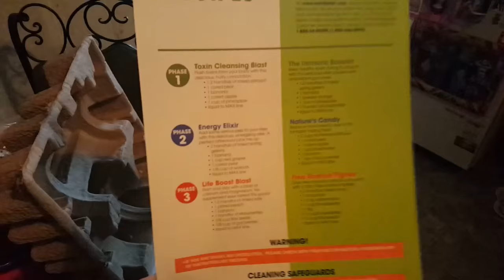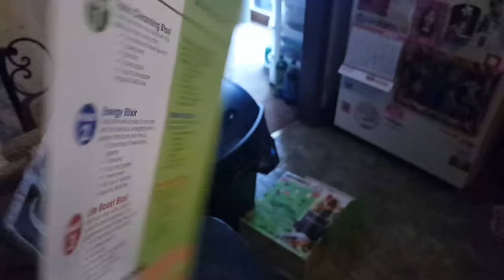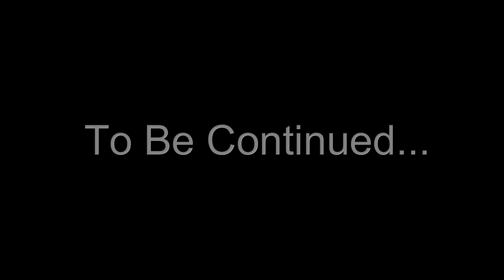VLOGMAS 28 & 29 Using my Nutribullet, Filming and RANTING again???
We are almost at the end!! In this Vlogmas i try out my new bullet, talk about filming, and YES there is a rant but it will lead to a future video. LOL
Opening Song in my intro is "Forever Live and Die"-By OMD

GROW YOUR BLOG OR CHANNEL: get connected with brands?? you need to sign up for SVERVE
New!! Sample Swap Shop Group

TWITTER AND PERISCOPE: @CholyFlower